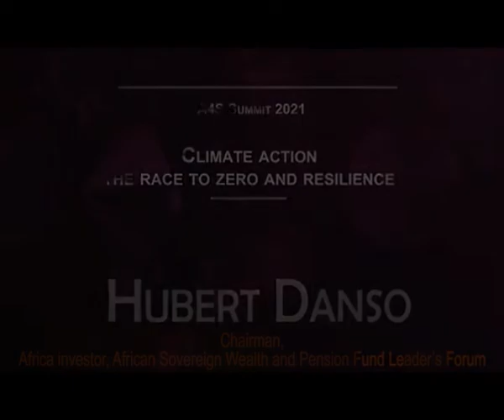A4S Summit: Climate Action - The Race to Zero & Resilience